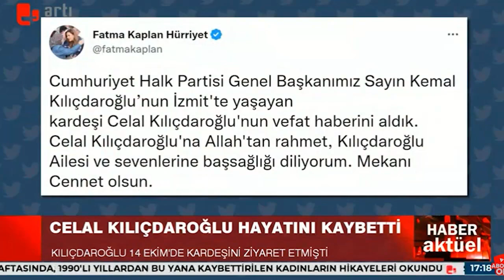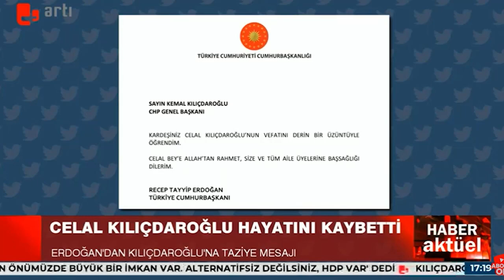CHP lideri Kemal Kılıçdaroğlu'nun kardeşi Celal Kılıçdaroğlu yaşamını yitirdi